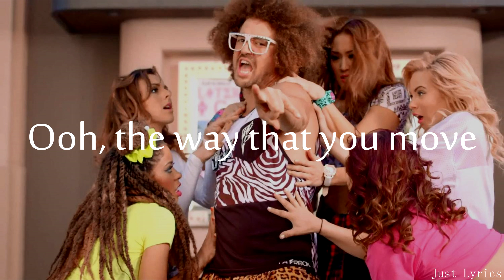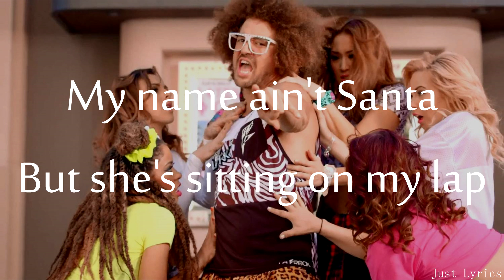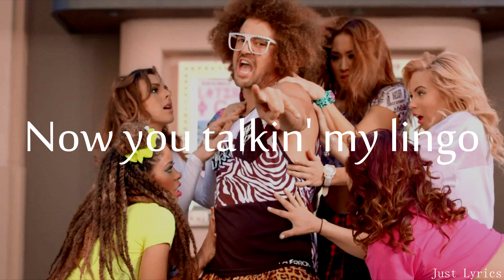RedFoo - New Thang | Lyrics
This is my first video on this channel, hope you like it!

Enjoy! :D